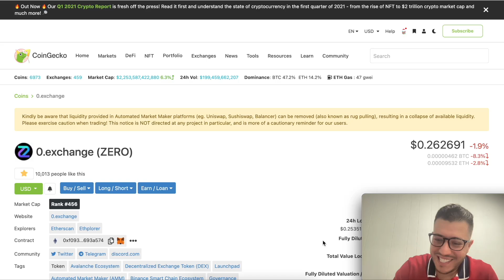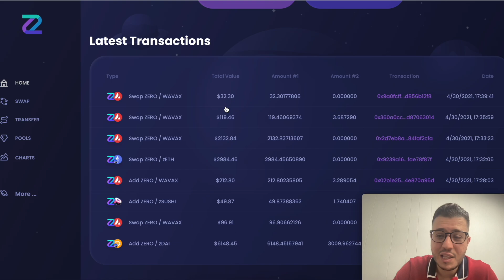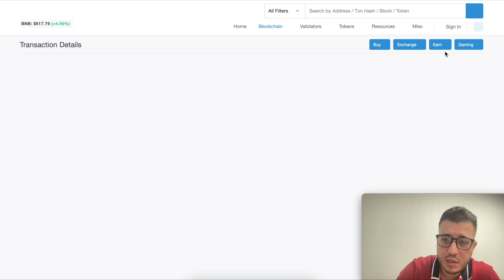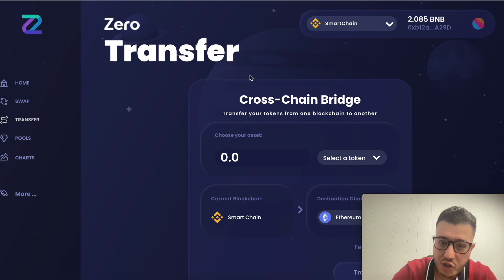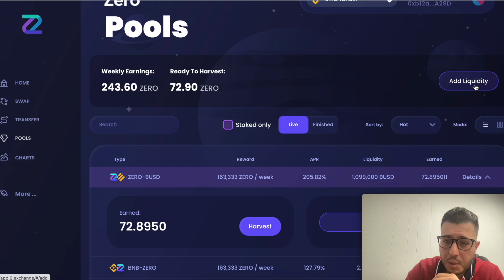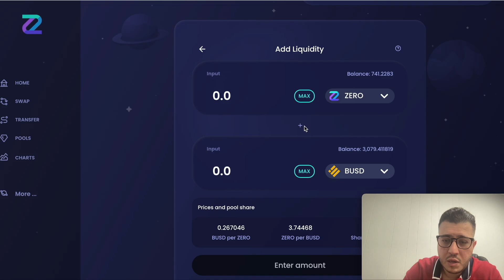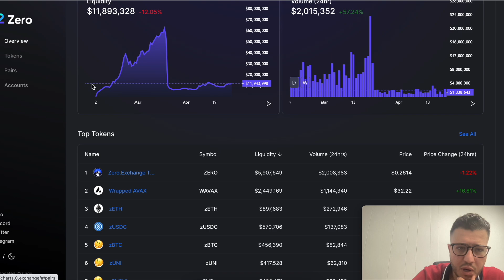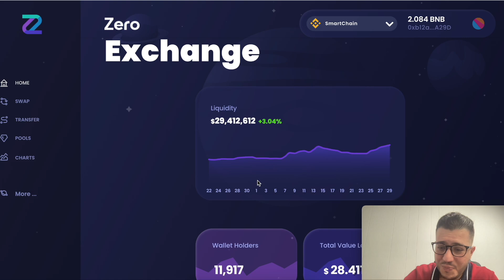Zero Exchange New Website - Everything You need to know!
0:00 Intro
0:24 Zero Exchange Website
01:58 Homepage
03:07  How to Swap in Zero Exchange
04:28 Cross-Bridge Page
06:03 Staking page (how to stake)
10:22 Charts page

Guys if you're interested in downloading voyager app. Use my code below to earn a free $25 !!